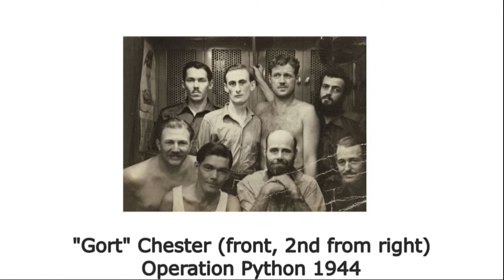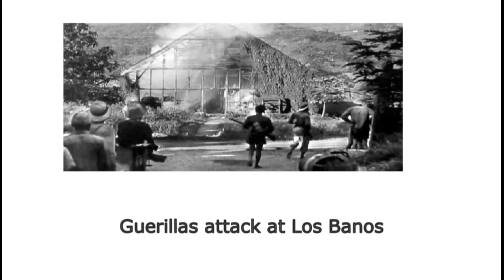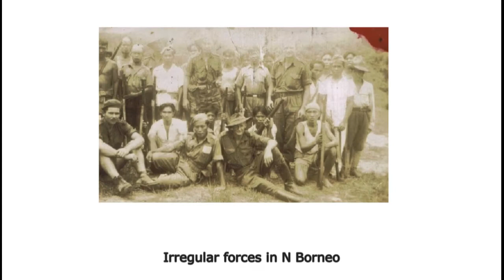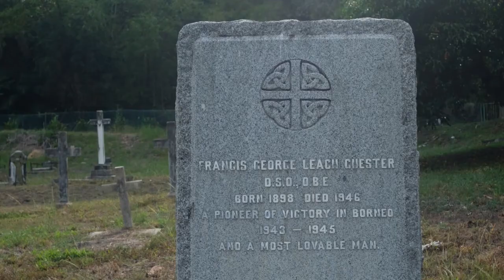Gort Chester: footnote to the Sandakan death marches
We look at the role which "Gort" Chester, one of the pioneers of the liberation of Borneo in WW2, played in the episode which developed into the Sandakan death marches to Ranau. With the correct support and sound decisions nearly 2000 allied POWs could have been saved. The outcome was very different as history shows.

This is an updated version of the earlier video.